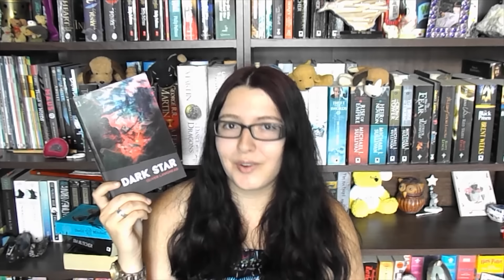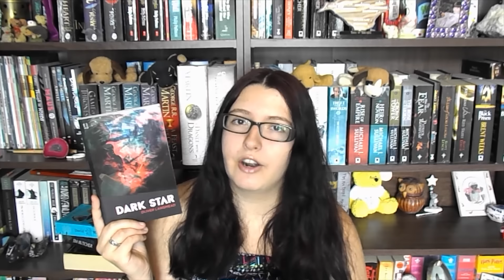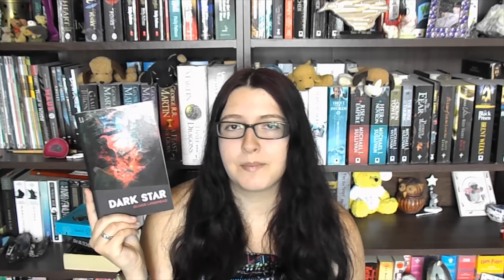Dark Star (review) by Oliver Langmead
Here's a review for this interesting, lesser-known book sent to me I thought it was good but had some issues. Let me know your thoughts :)